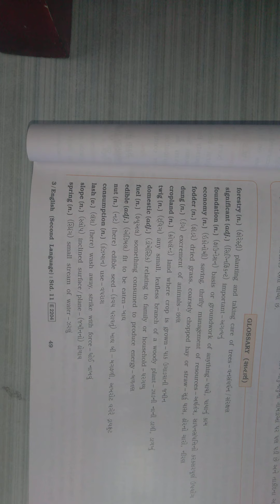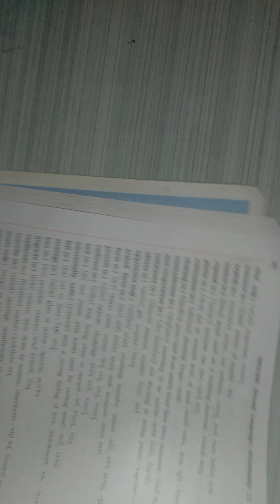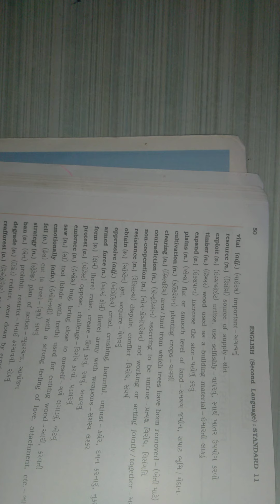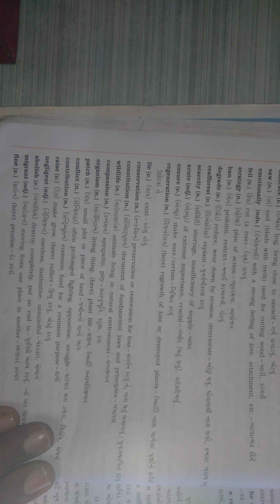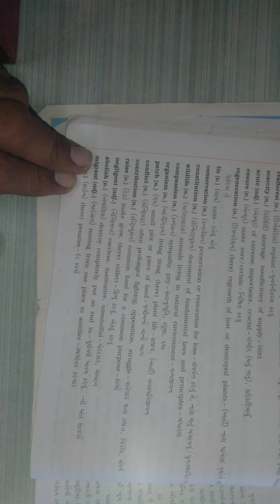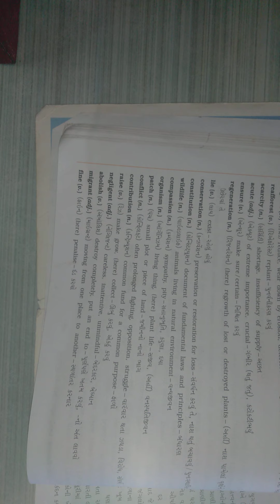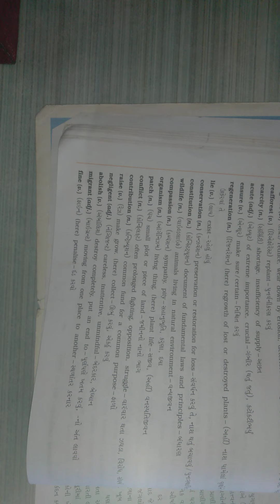Std 11 Sub English Unit 3 Part 4